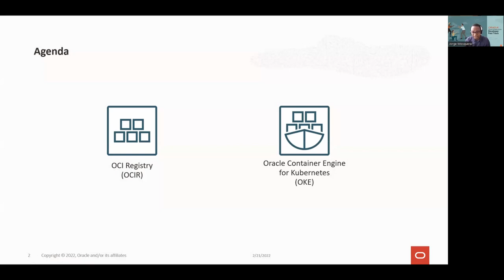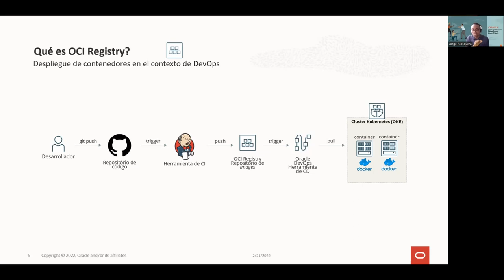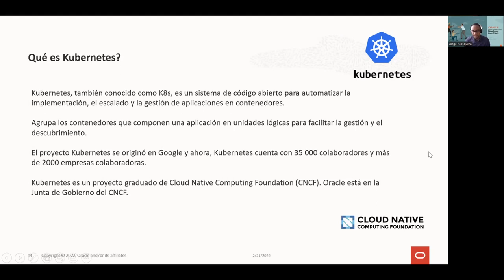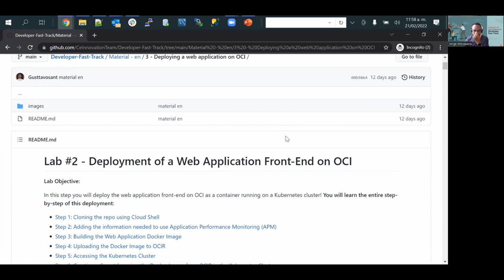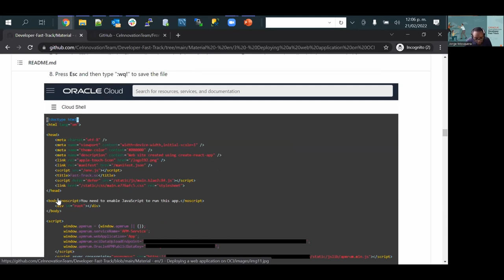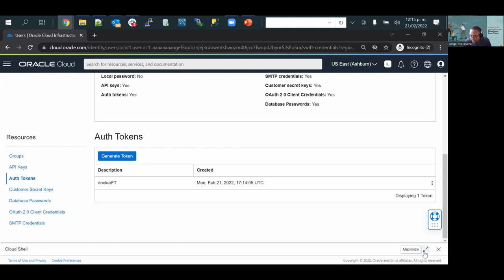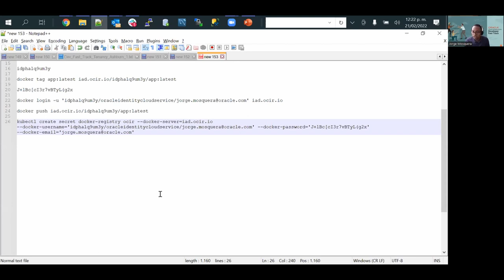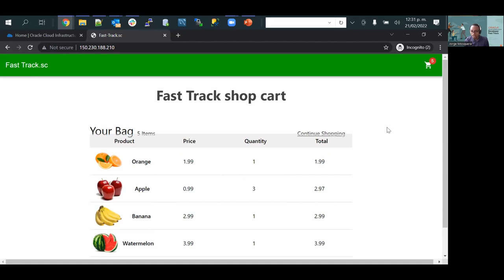Developer Fast Track en Español Sessão 3 - Desplegando una aplicación web en OCI